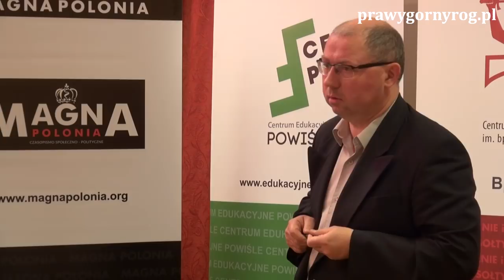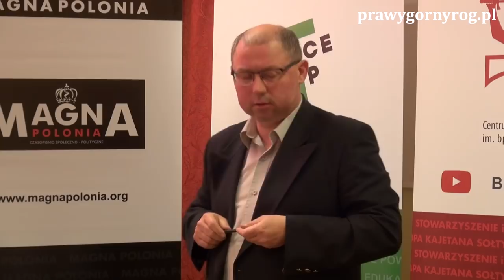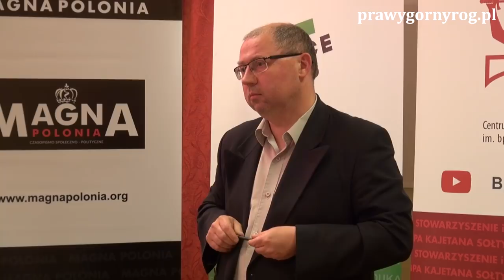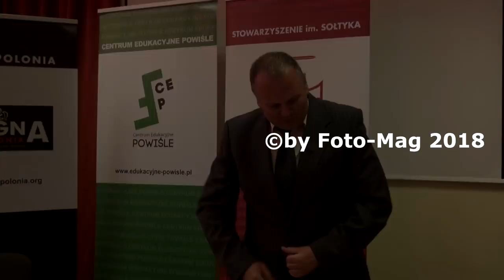Tomasz Ciołkowski - Sfałszowana biografia Józefa Piłsudskiego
Tomasz Ciołkowski na konferencji historycznej: Piłsudski i sanacja – mity a prawda historyczna.

Organizatorzy Konferencji: Stowarzyszenie im. Bpa Kajetana Sołtyka oraz Centrum Edukacyjne Powiśle w Warszawie.

Konferencja miała miejsce w Warszawie 12 maja 2018 r. w budynku PASTA przy ul. Zielnej 39